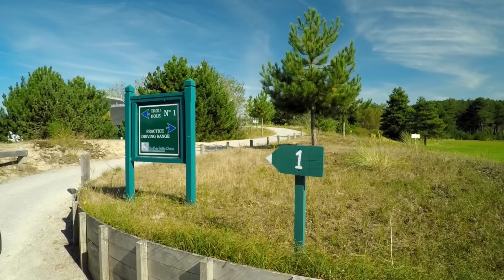Le Golf de Belle Dune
Ce golf 18 trous est situé en bord de mer entre  Quend-Plage et Fort-Mahon (à 2 heures de Paris), dans le plus beau massif dunaire d’Europe du nord.
Belle Dune est un véritable défi, entre dunes et forêt de pins, il allie technique et performance. Reconnu, apprécié et plusieurs fois « labellisé » par les professionnels du golf notamment pour ses fairways entretenus au millimètre.

Notre staff vous accueille toute l’année dans la bonne humeur et vous propose des activités et animations : stages, compétitions, soirées…